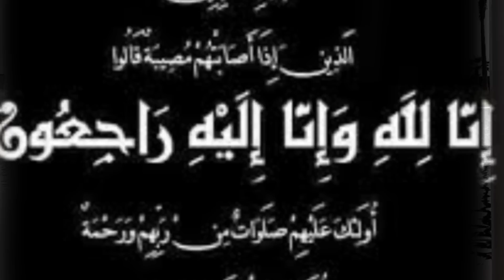عاااجل.. وفاة إبنة الفنانة المغربية المشهورة الله يصبرها 😭مسكينة سمعو😭..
عاااجل.. وفاة إبنة الفنانة المغربية المشهورة الله يصبرهم إنا لله وإنا إليه راجعون..